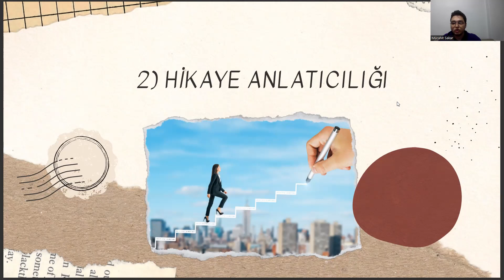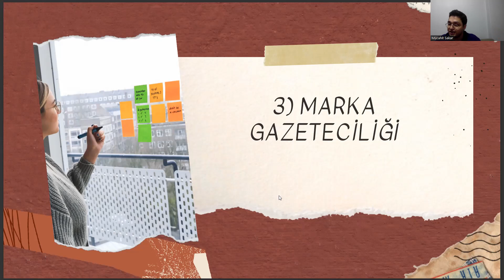Gastronomi ve Mutfak Sanatları Bölümüne Yönelik 2023 Yılı Kariyer Trendleri - vol.1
akdeniz üniversitesi manavgat turizm fakültesi gastronomi ve mutfak sanatları,
akdeniz üniversitesi,
akdeniz üniversitesi gastronomi ve mutfak sanatları,
gastronomi ve mutfak sanatları sıralama,
gastronomi ve mutfak sanatları dersleri,
yök atlas
sözel bölümler,
gastronomi ve mutfak sanatları ne iş yapar,
puan hesaplama,
gastronomi ve mutfak sanatları maaşları,
gastronomi ve mutfak sanatları kaç yıllık,
aşçılık taban puanları,
sözel meslekler,
gastronomi ve mutfak sanatları taban puanları 2023
akdeniz üniversitesi,
yök atlas
sözel bölümler,
puan hesaplama,
aşçılık taban puanları,
sözel meslekler,
akdeniz üniversitesi,
yök atlas
sözel bölümler,
puan hesaplama,
aşçılık taban puanları,
sözel meslekler,
akdeniz üniversitesi,
yök atlas
sözel bölümler,
puan hesaplama,
aşçılık taban puanları,
sözel meslekler,